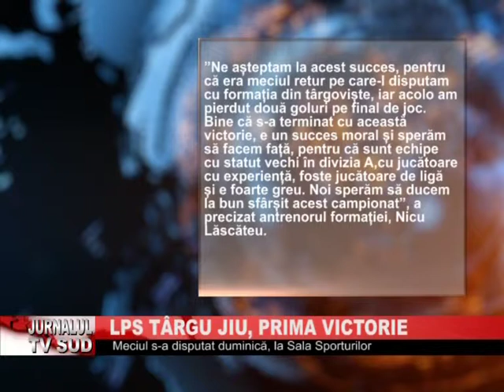LPS TG JIU PRIMA VICTORIE